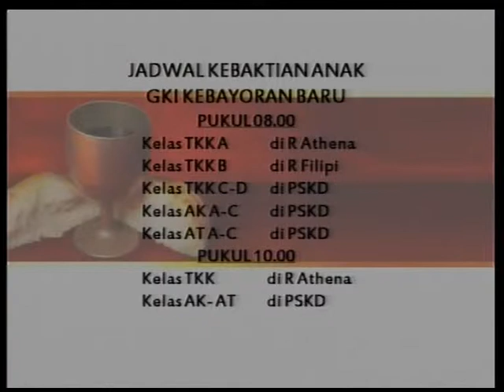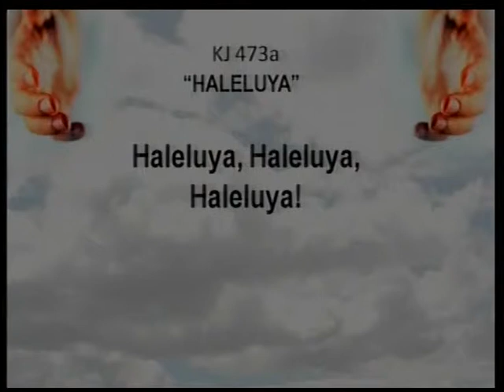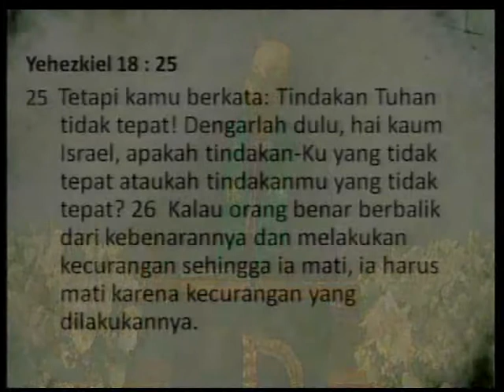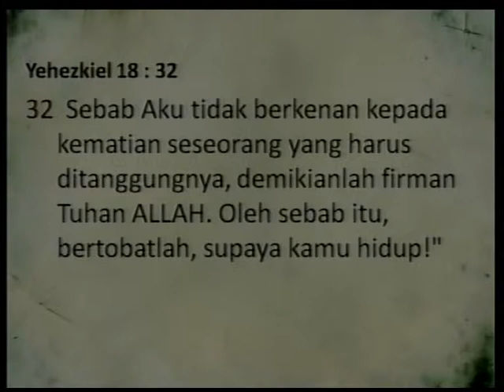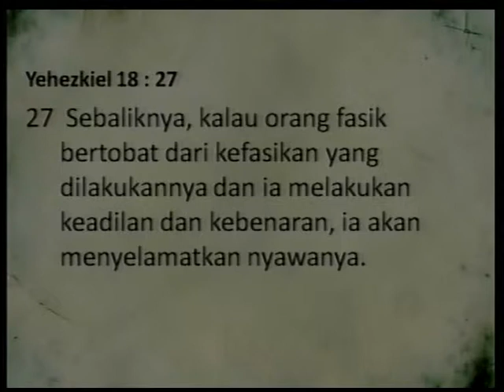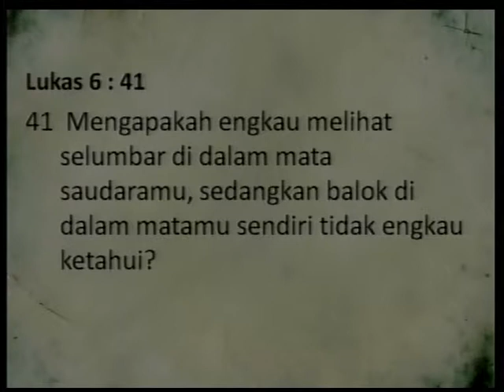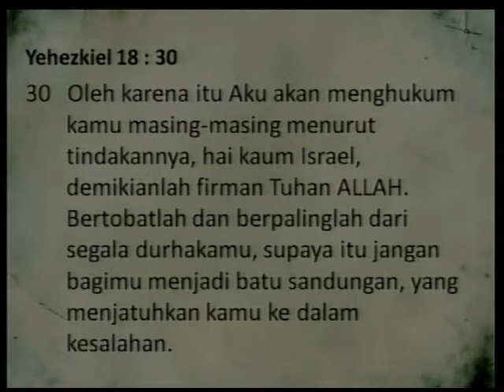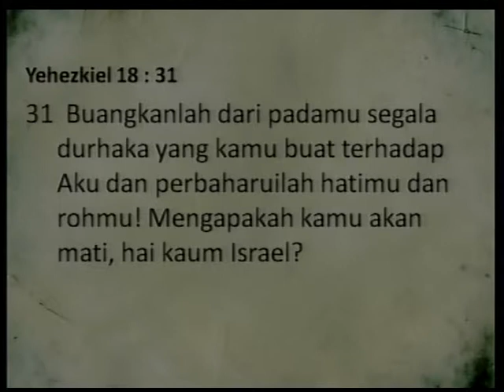Pdt.Em. JH Wirakotan GKIKB 1 Okt 2017 jam 17.00